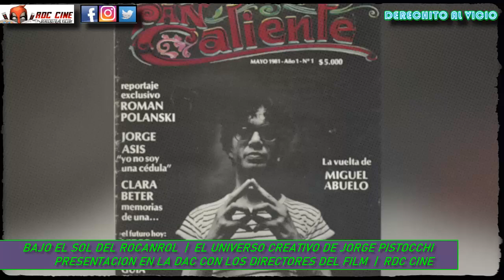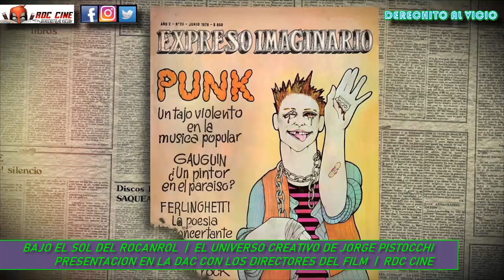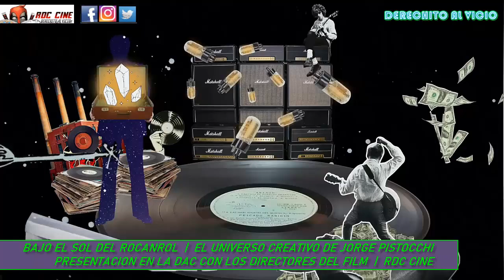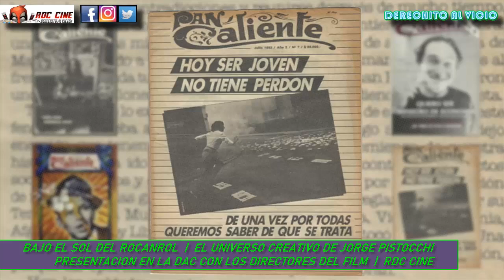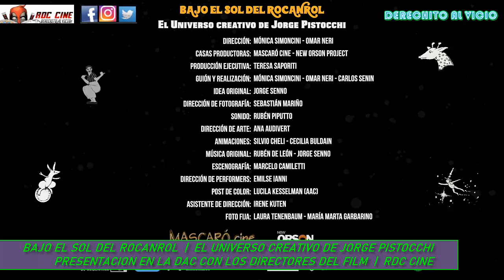Bajo el Sol del Rocanrol | El Universo Creativo de Jorge Pistocchi | Presentación en DAC | RDC Cine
Derechito al Vicio! Somos RDC Cine y en esta ocasión les compartimos la presentación de la película Bajo el Sol del Rocanrol - El Universo Creativo de Jorge Pistocchi con la participación de sus directores y productores en la DAC (Directores Argentinos Cinematográficos)

No se pierdan sus funciones en el Cine Gaumont.